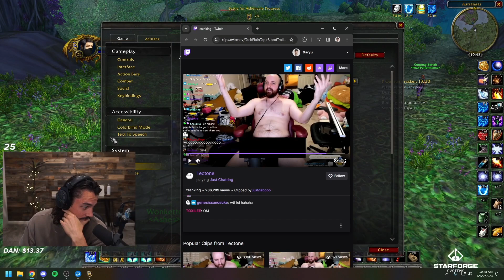New Twitch Meta Just Dropped